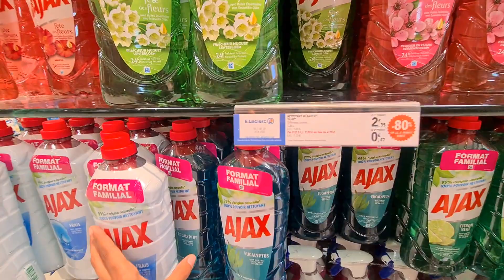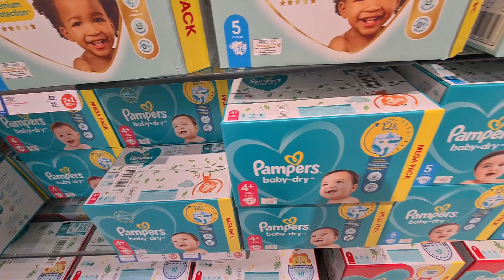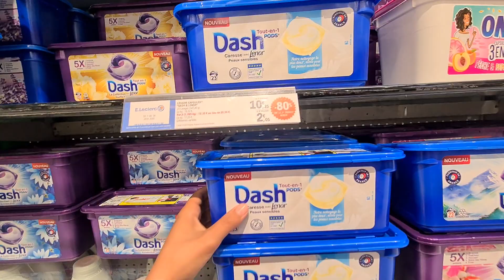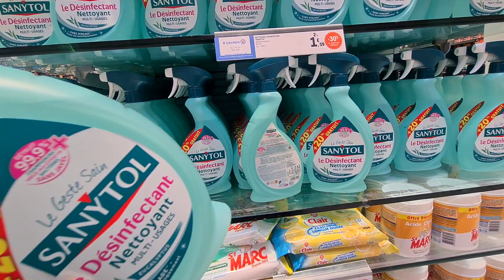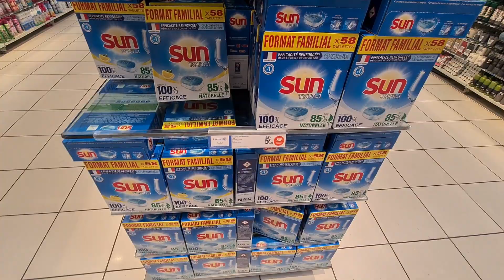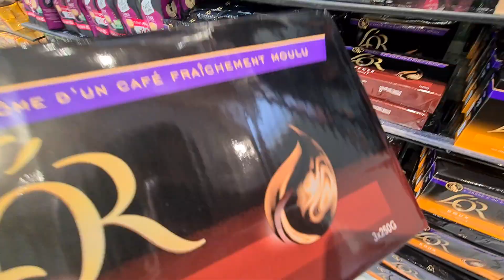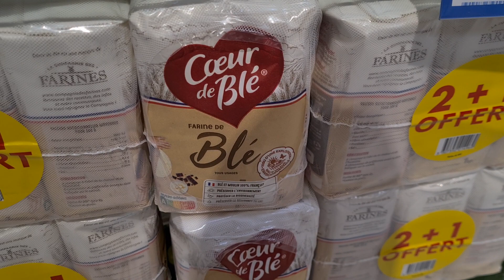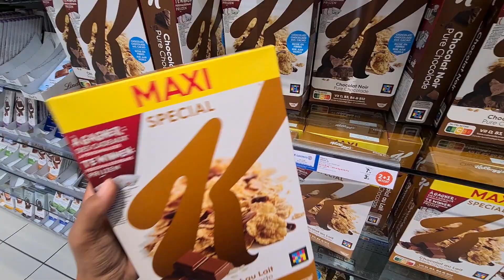E.LECLERC🛒PROMOTION JUSQU'À-80% 10.06.22